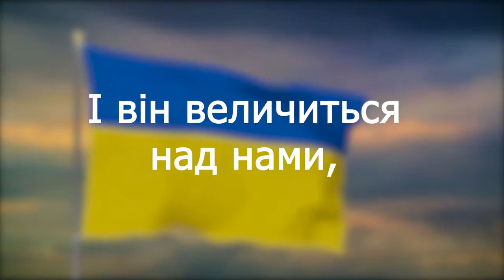23 серпня 2021 р.